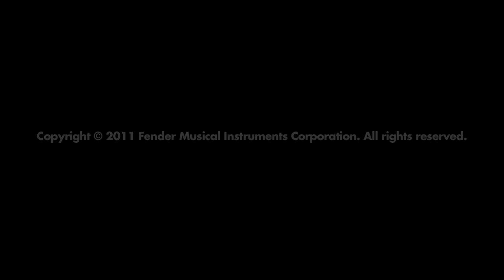Fender® Visitor Center presents Dave Mason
Dave Mason performs "Let it Flow" at the grand opening celebration of the Fender Visitor Center. September 15, 2011.